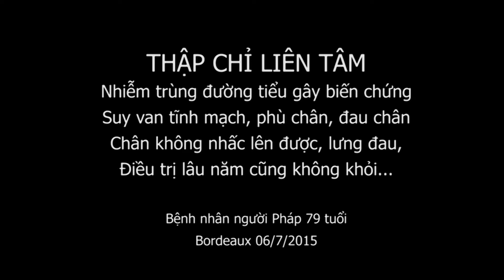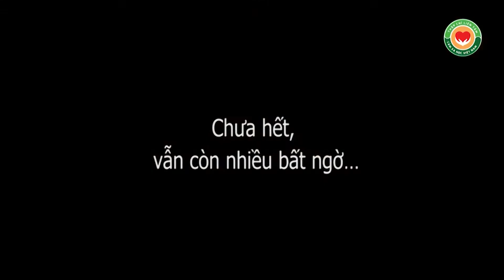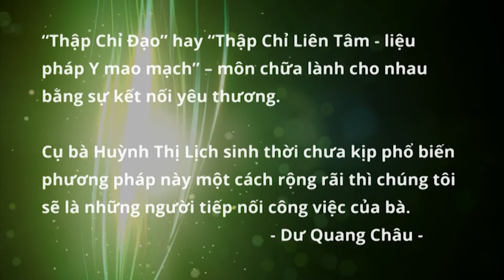Phù chân do tắc van tĩnh mạch, bấm huyệt Thập Chỉ Đạo bớt ngay tức thì - BORDEAUX